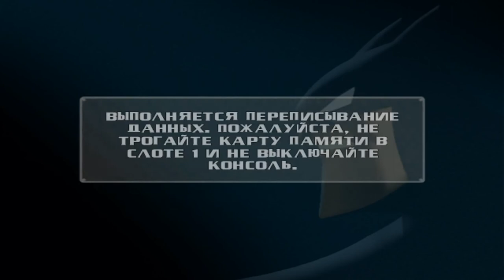Прохождение игры Batman rise of sin tzu Часть 4